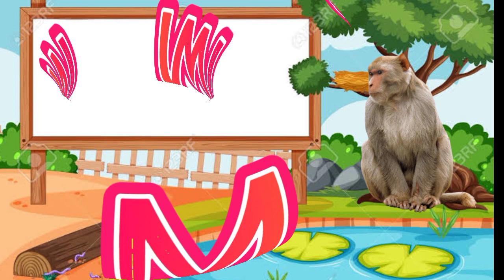ABC phonics song abcdefghijklmnopqrstuvwxyz alphabet song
ABC phonics song abcde​, a for Apple b for ball abc fhonics songs learning Alphabet learn kids,A for apple B for ball, Phonics sound | abcd learning | alphabet learn

Kids Channel
hindi vyanjan
hindi varnmala
hindi learning
nursary class
ABCD